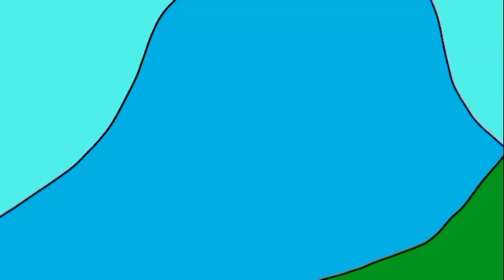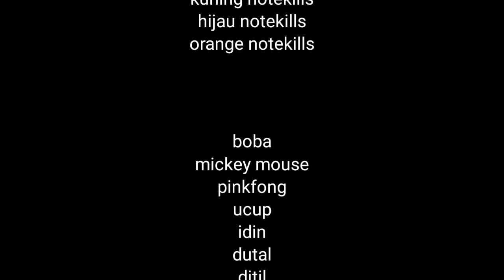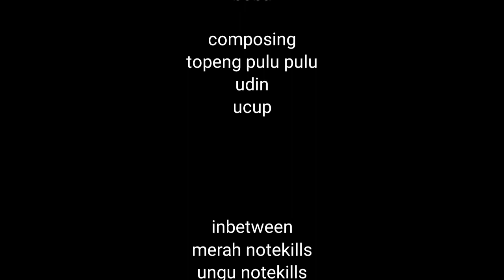PARODY THE NOTEKILLS PART 17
Terima Kasih Sudah Mampir Ke Video Ini

Support  dan Dukung Channel ini :3

||| Doracimin Animasi |||